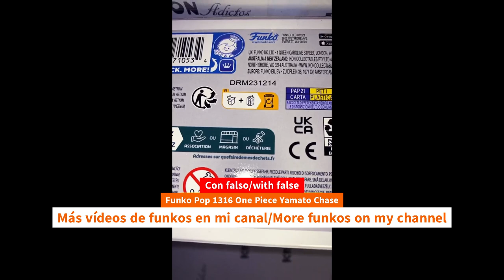Update Unboxing Funko Pop 1316 One Piece Yamato Chase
Update Unboxing Funko Pop 1316 One Piece Yamato Chase unboxing Funko Pop